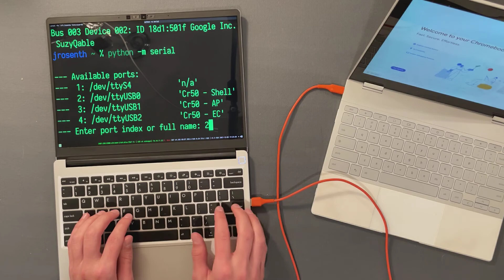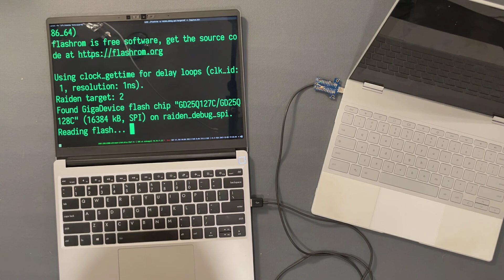Make your own SuzyQable (Chrome OS Debug Cable)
SparkFun's SuzyQable has been listed as "retired", likely due to the world's supply chain shortages going on. Make your own with a couple of resistors and a breakout board.

(although any male USB-C breakout board should do)

Questions and comments welcome.